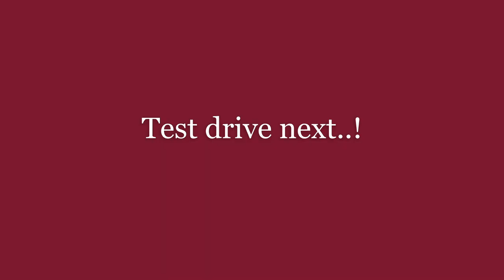RC HB R1001, R1002, BRONCO QUICK REVIEW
I couldn't resist a pretty good copy of the TRX4 Bronco for a third of the price, with a battery, to the door in a couple of weeks from Aliexpress.
 Even if it needs some tweaks it'll be worth the money.
I already have a couple of the basic Injora chassis & think they are well worth the money.
Still to test drive yet as the weather is hit & miss in the UK right now.
I'm hoping some of the standard TRX4 accessories will fit. We will see very soon.